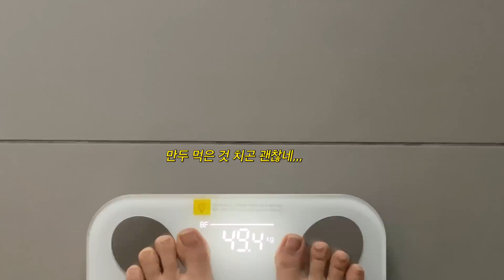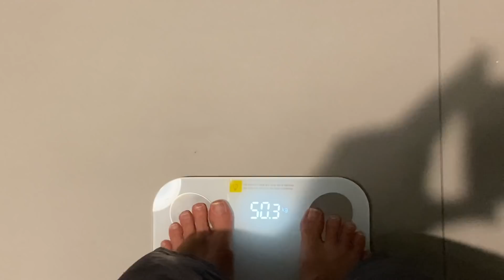나의 다이어트 브이로그, 성공 or 실패?🏃🏻‍♀️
안녕하세요, 승늉이 여러분~!

제 인생 최고의 몸무게를 찍으며…🥺
처음으로 저만의 다이어트를 영상으로 남겨보았습니다.
저는 다이어트에 성공을 했을까요..?

그리고 그동안 문의가 많았던 저의 평소 운동할 때 입는 옷들도
같이 소개를 해 보았습니다. 제가 정말 오랫동안 꾸준히 입고
실용적인 아이템들만 담아보았어요.
예쁜 옷 입고 하면 더 열심히 할 것 같은 기분..
승늉이들도 아시죠~?!😉

그러면 다음주에 또 만나요!💛

제가 자주 가는 운동복 사이트는요~

MUSIC

🎶Sensitive Detective -  Just so happens

🎶Assaf ayalon - We wont survive

🎶Spearfisher - Stronger together (ft. Cicely parnas)

🎶Kolby knickerbocker - Promise(instrumental version)

🎶Write : 리리에(RiRie)
Title : 틀린그림찾기 (Spot the Difference)